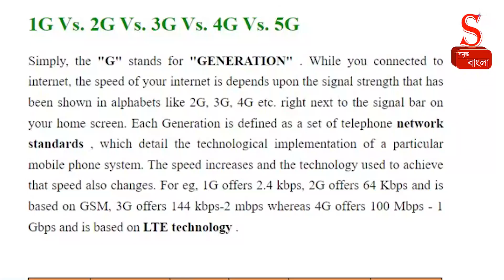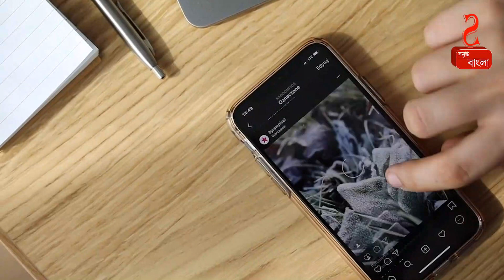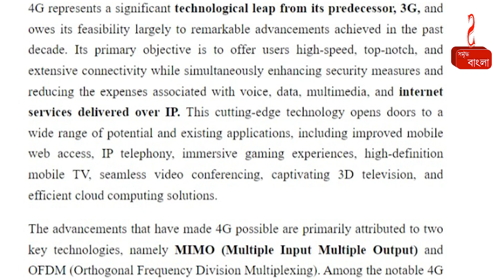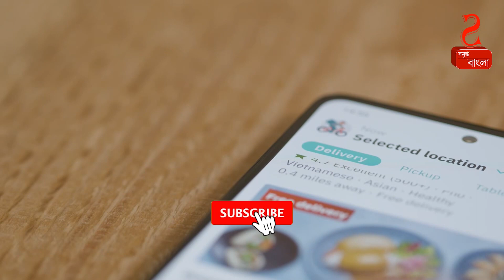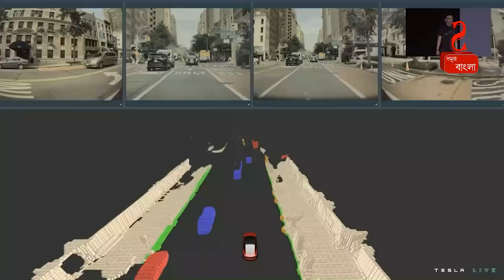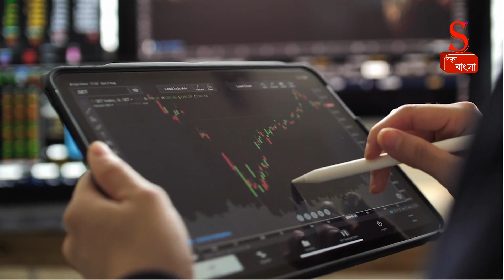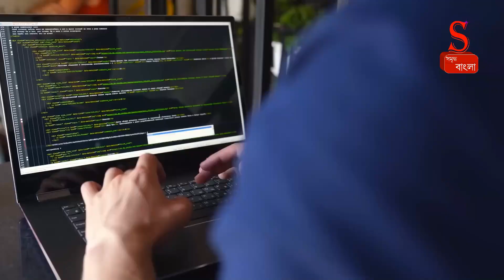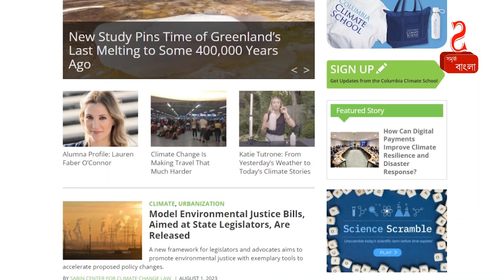The Real-world Impact of 5G Networks: The Future is Here!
In this video, we delve deep into the transformative impact of 5G technology on various aspects of our lives. Our video breaks down the real-world impact of 5G networks, from enhancing communication to enabling futuristic technologies.

Discover how this technology is pushing boundaries and bringing in a new era of connectivity and possibilities. Our video explores both the promises and concerns surrounding this technology, offering a balanced view of its impact on our lives and society as a whole. Get ready to discover a new dimension of fun and engagement!